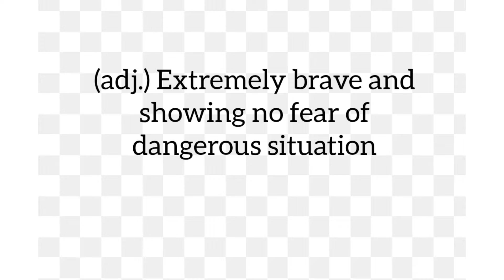Intrepid meaning, synonyms, pronounciation in English and sentences to boost your vocabulary.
Intrepid meaning synonyms pronounciation and sentences in English